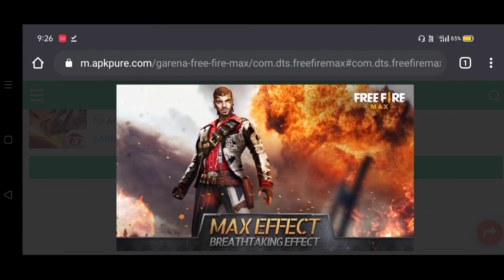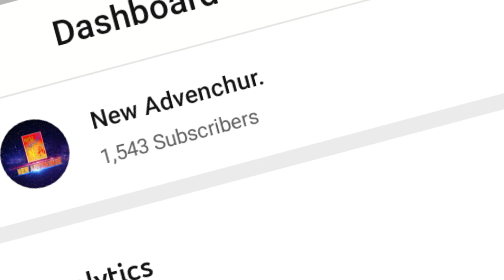FREE FIRE Vs FREE FIRE MAX ~ MAX RESOLUTION ULTRA HIGH DEFINITION MAPS °MAX EFFECT BREATHTAKING°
°Dosto Aaj Ki ish Video Me Aap Sab Ke Jo Bhi Free Fire Max Se Problem Aa rahe the Mene Ish Video Me Jayada Se Jayada Batane Our Photo - Clips - And - Gif Ke Jariye Saare Dout's Clear Ho jayega Ok°

Next Video Me Milte Hai Bhai Log:-)